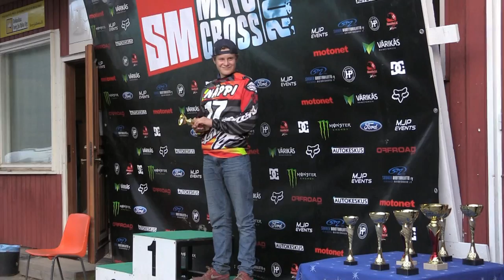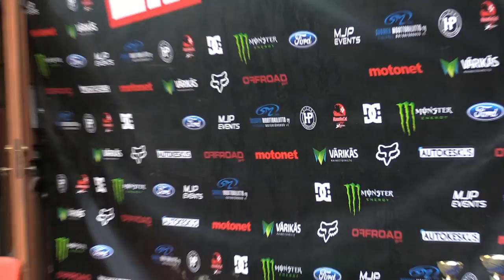SM Motocross Heinola 13.9.2015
SM - Motocrossia ajetttiin Heinolassa 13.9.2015 . Videon lopussa palkintojen jako. Sää oli mainio katsojille ja ajajille.